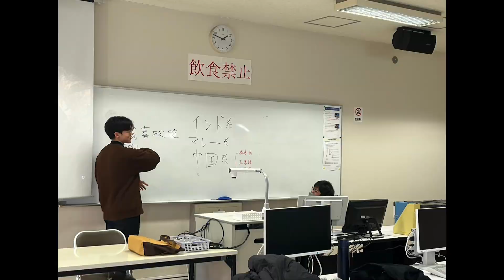Outbound Exchange (Fall'23) LIM YEN KHAI - Aichi Gakuin University